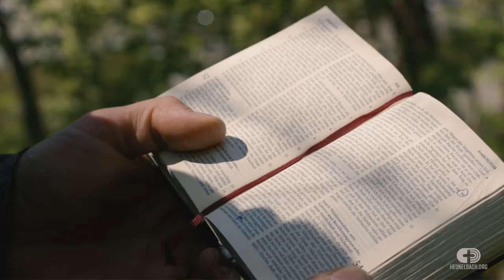Ich will Marxist sein!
„Jesus, lass mich in Ruhe! Ich will Marxist sein!“ – CDU-Parteitage stören, Kasernen stürmen, Banken besetzen: So kämpfte Dieter in seiner Jugend für seine sozialistischen Überzeugungen. Als er in eine Lebenskrise kommt und im Kommunismus keine Hilfe mehr findet, macht er sich auf die Suche nach Antworten. Er bekommt ein Buch geschenkt, welches ihn mehr überzeugt als jede politische Auffassung.